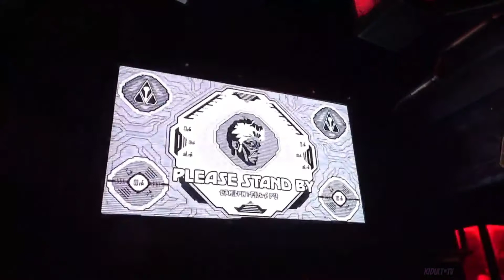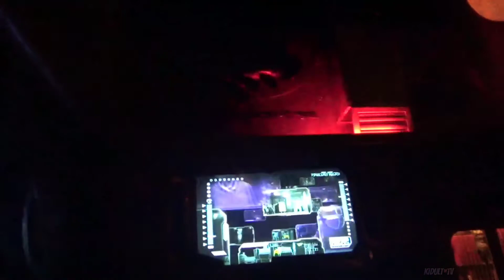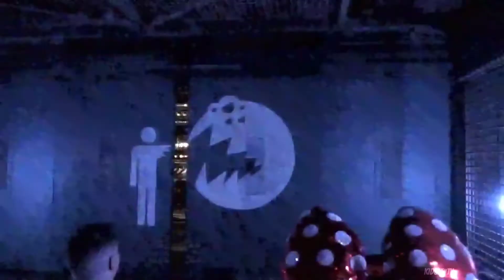Monster's After Dark @ Guardians of the Galaxy / Halloween Time Layover 2019